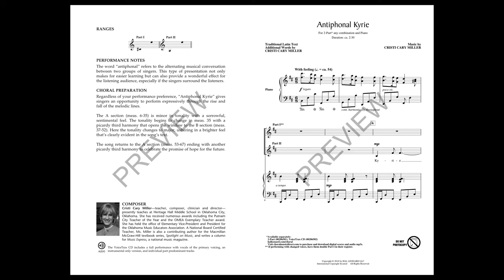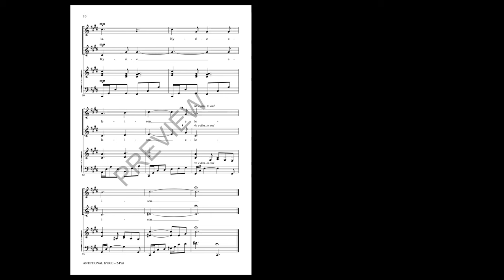Antiphonal Kyrie (2-Part Choir) - by Cristi Cary Miller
The call and response style of this original music makes learning quick and easy. Employing an ABA form with the A section being in a minor key and the B section in major, there is much to teach in this simple, stylish and effective piece.